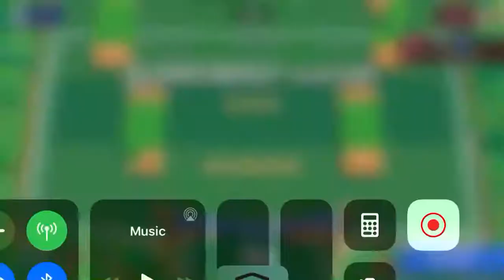Frank triple stun in Brawl Ball